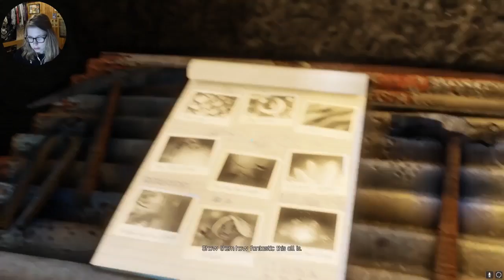[Let's Play] Ep4 - A Story About my Uncle: ON L'A RETROUVE!!